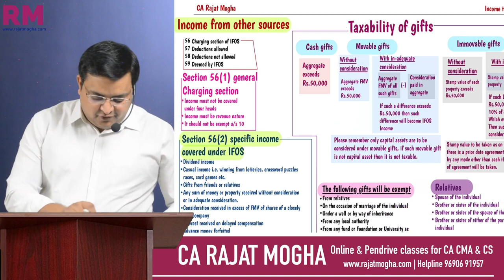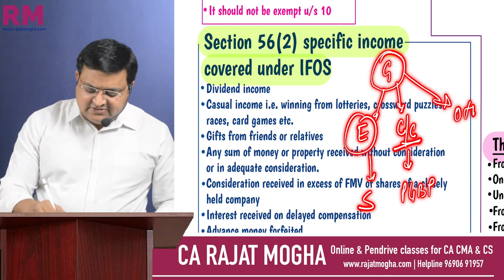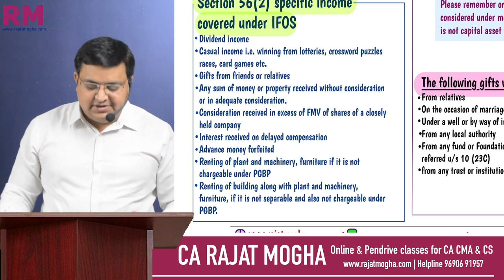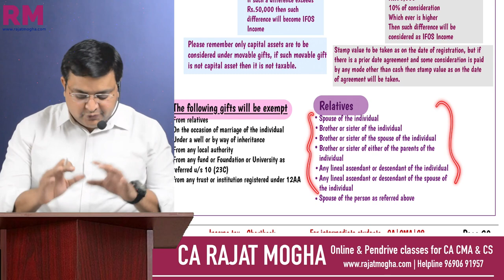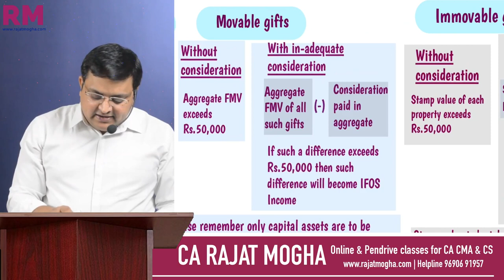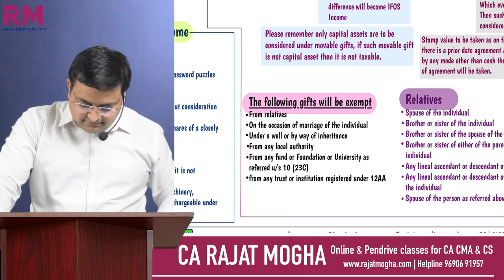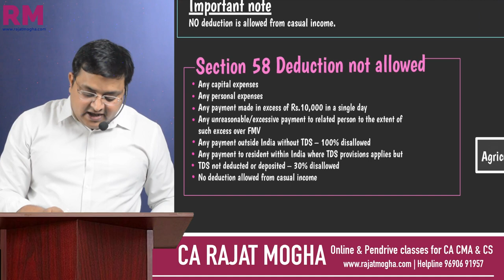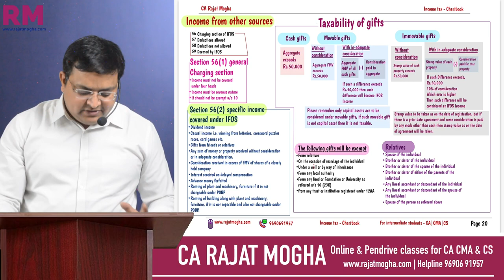Chartbook revision - IFOS 2021 exams for inter students CA |CMA | CS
IFOS Income from other sources - Chartbook revision for CA |CMA | CS